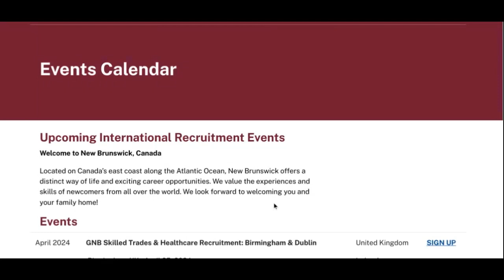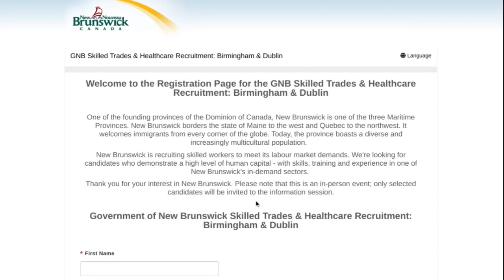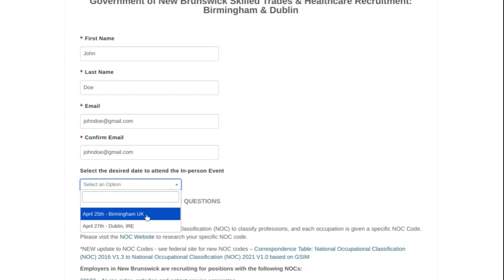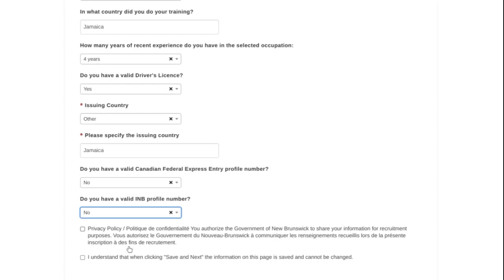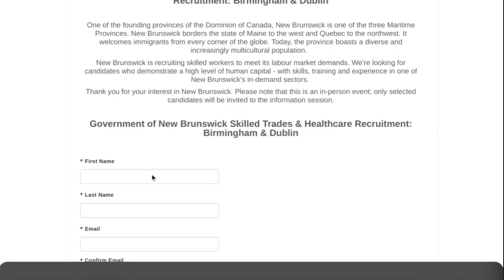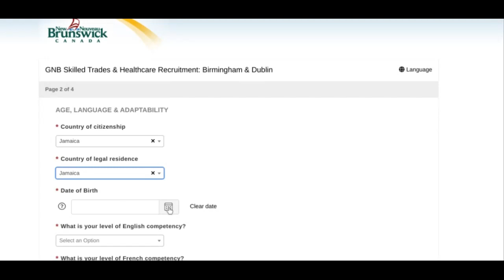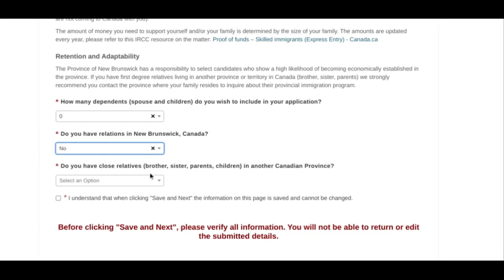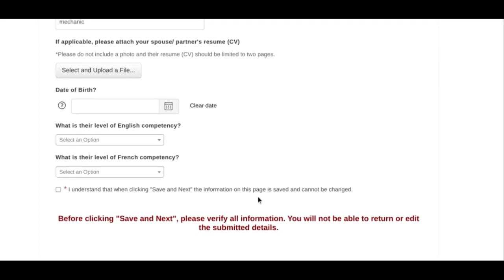Calling UK Trade Workers: New Brunswick Recruitment Drive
The Province in New Brunswick, Canada is having another recruitment drive! This recruitment drive is headed to the UK! This is only for persons in the United Kingdom! This drive will be in person!

The persons that they are looking for are nurse orderlies, cooks, painters, construction workers, heavy-duty equipment workers, etc.

If you are in the UK and interested, please click the link provided below:

Please apply before March 29, 2024!

Link to apply:
If you are in the UK and interested, click the link provided below which takes you to the sign-up page!